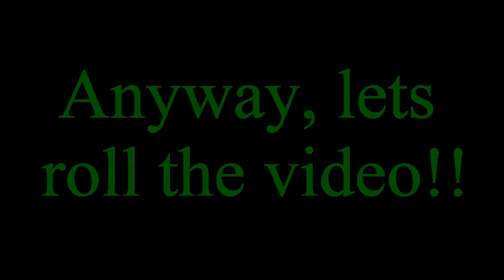Alternate Future of the USA Season 1 Episode 2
Alt. Future of the USA Episode 2.